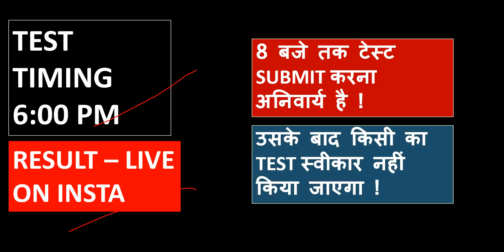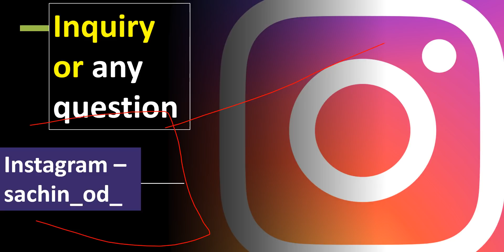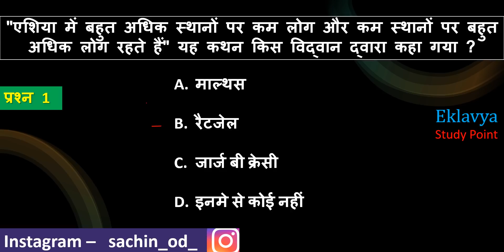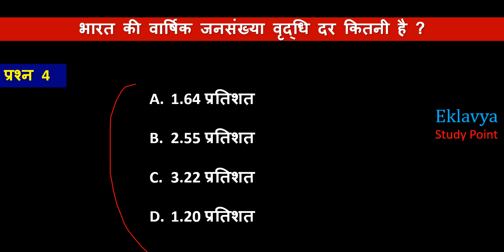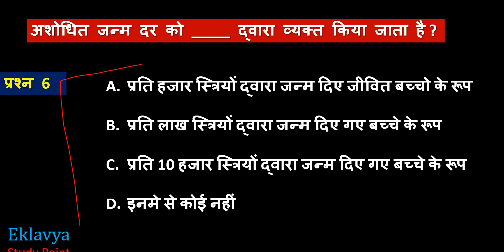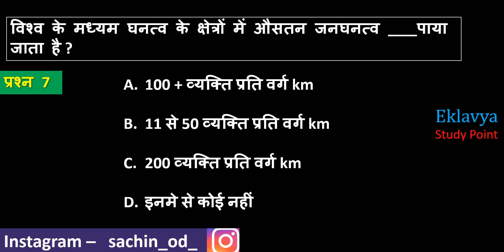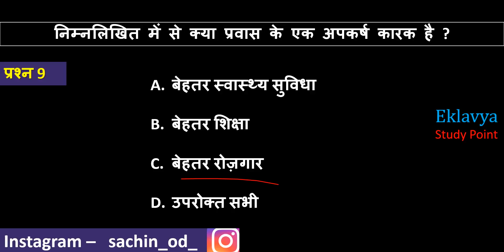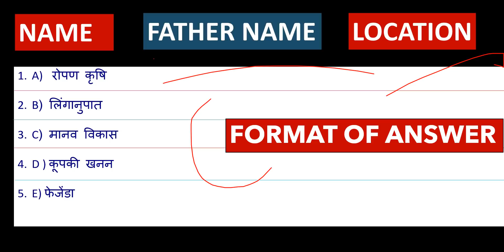Class 12th geography TEST 2 by sachin od 2020-2021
class 12th geography mcq test chapter 1

Geog new syllabus 👇👇👇 class 12

BOOK : मानव भूगोल के मूल सिद्धांत

Book : भारत लोग और अर्थव्यवस्था

class 12 hindi new syllabus 2020cbse
अंतरा - कक्षा 12वीं 2020

गद्य खण्ड - New Syllabus

प्रेमघन की छाया स्मृति-रामचन्द्र शुक्ल

सुमिरनी के मनके - पण्डित चन्द्रधर
शर्मा गुलेरी

बालक बच गया -

घड़ी के पुर्जे -

ढेले चुन लो -

संवदिया - फणीश्वरनाथ रेणु

लघुकथाएं - असगर वजाहत

दूसरा देवदास - ममता कालिया

अंतरा -कक्षा 12वीं

काव्य खण्ड - New syllabus 2020

देवसेना का गीत - जयशंकर प्रसाद

भारत राम का प्रेम - तुलसीदास

पद - विद्यापति

अंतराल - 2020 कक्षा 12वीं